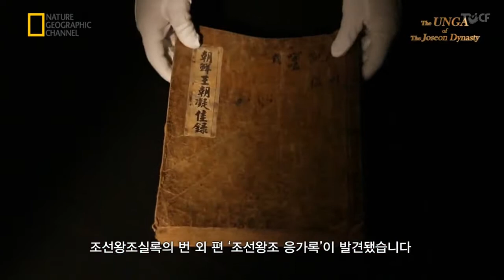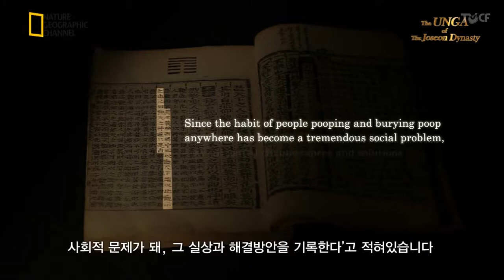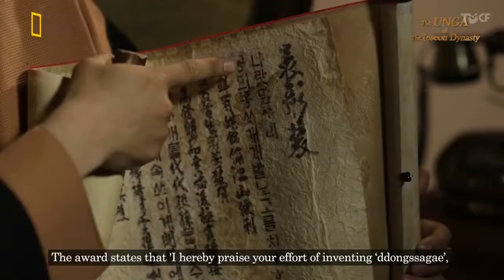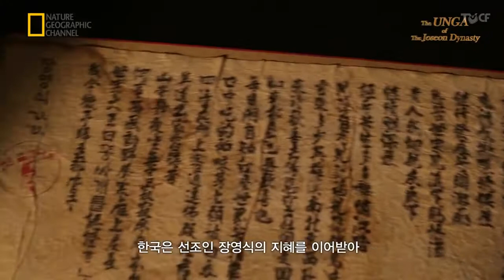코오롱스포츠 - 조선왕조 응가록